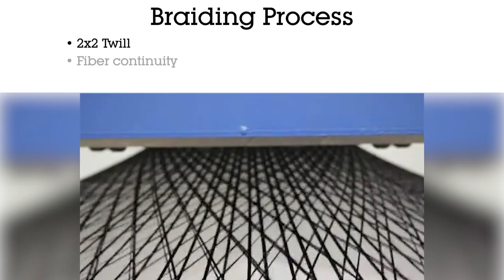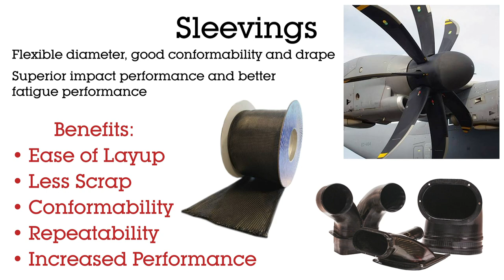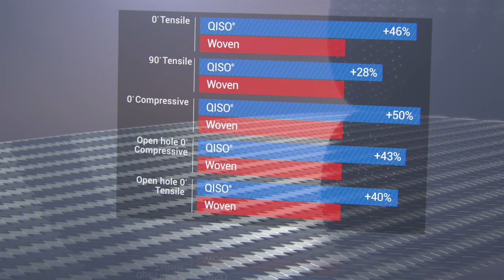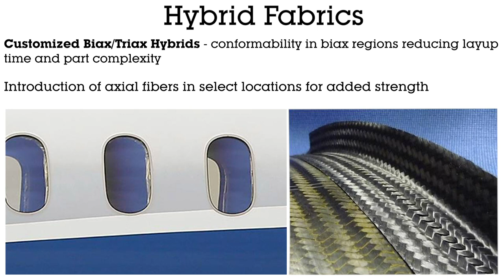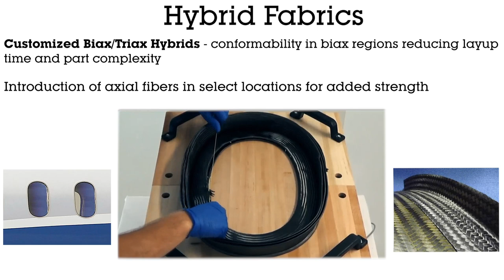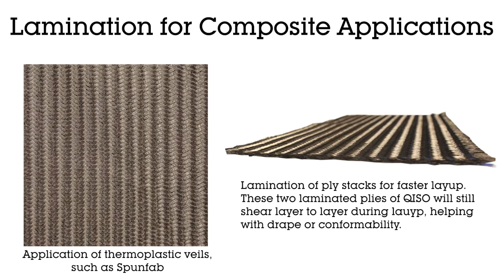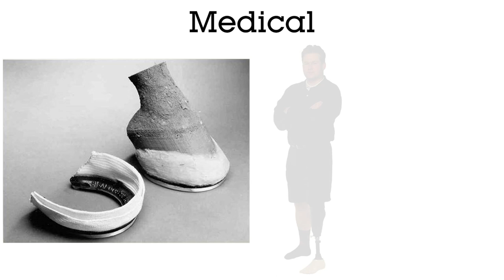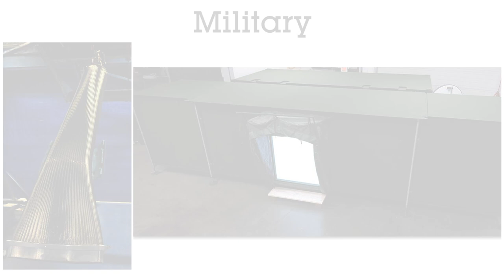About A&P 2021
Overview of A&P's capabilities, products and innovations including braided sleevings, braided fabrics, preforms, powder coating and lamination. A&P's braided products are used in a variety of markets within the Composites Industry, including aerospace, automotive, recreation, industrial, prosthetic, pipe, UAV and UAM.